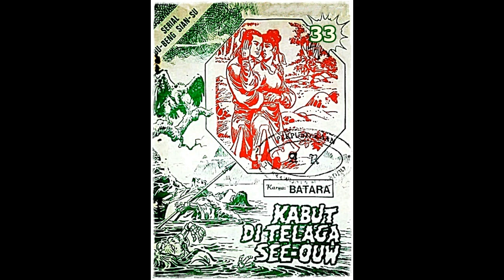Seri Cerita Silat Kabut di Telaga See ouw Jilid 33 Tamat